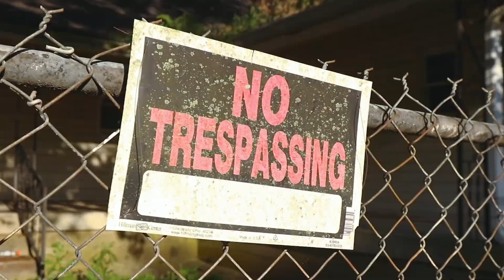25 ITALY - 25 PART 2 (OFFICIAL VIDEO)